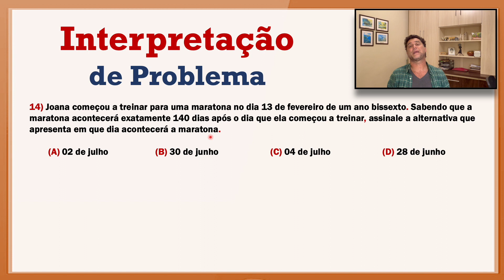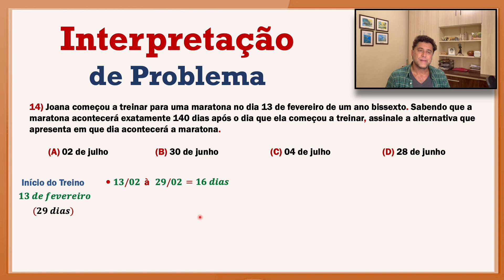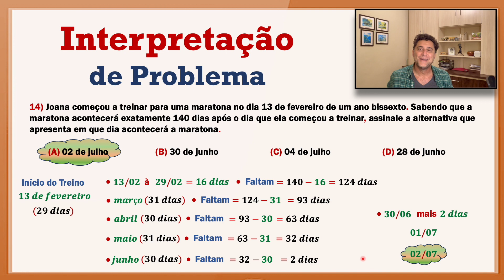Interpretação de Problema - Ano Bissexto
14) Joana começou a treinar para uma maratona no dia 13 de fevereiro de um ano bissexto. Sabendo que a maratona acontecerá exatamente 140 dias após o dia que ela começou a treinar, assinale a alternativa que apresenta em que dia acontecerá a maratona.

 (A) 02 de julho       (B) 30 de junho     (C) 04 de julho     (D) 28 de junho